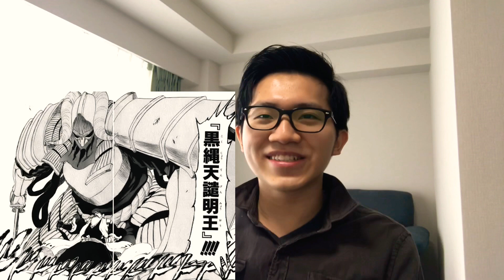【死神】千年血戰篇動畫化決定！！好爽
花天狂骨枯松心中糸切鋏血染喉